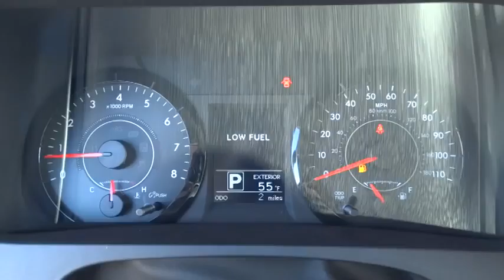2015 Toyota Sienna Conroe, The Woodlands, Spring, Tomball, Houston, TX 563093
2015 Toyota Sienna

Gullo Toyota
500 I-45 South